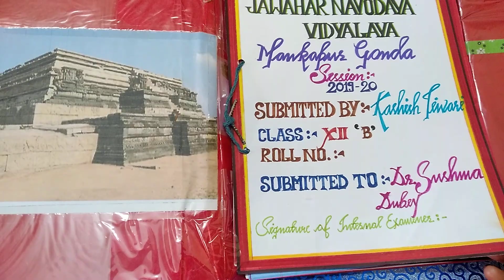History Project ll Class XII CBSE ll Vijay Nagar Empire ll By Dr Sushma PGT History JNV Gonda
History Project ll Class XII CBSE ll Vijay Nagar Empire ll By Dr Sushma, PGT History JNV Gonda (U.P.)